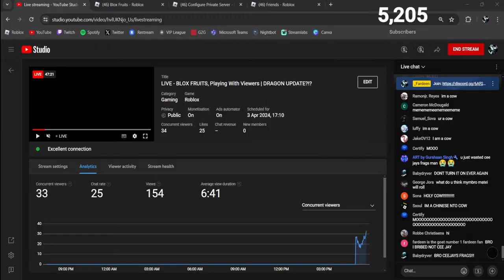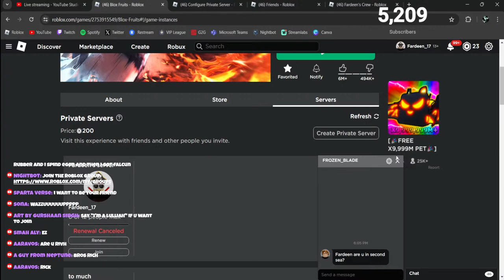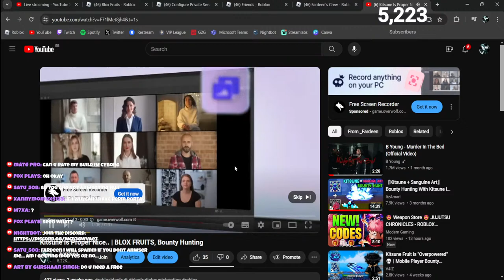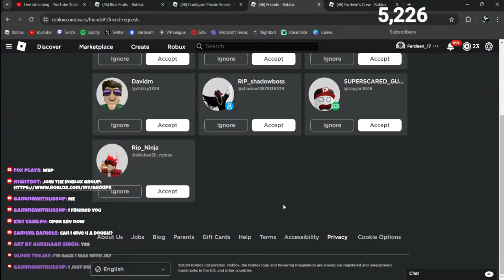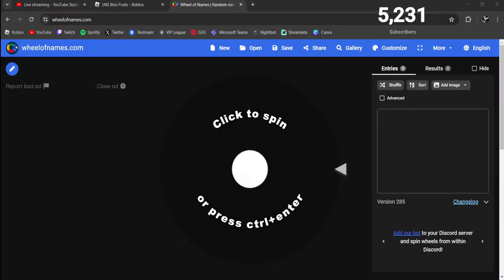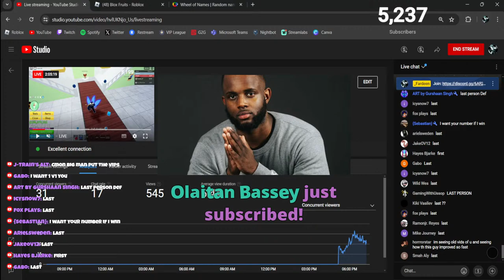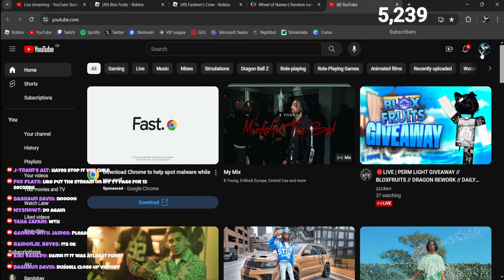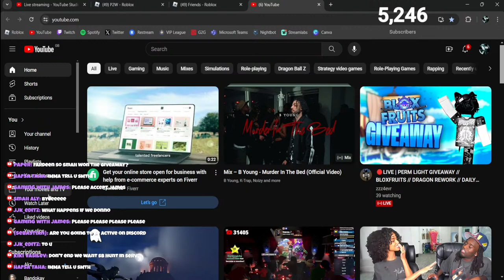LIVE - BLOX FRUITS, Playing With Viewers | DRAGON UPDATE?!?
ROBLOX USERNAME:✅